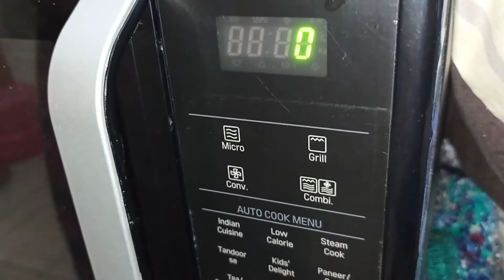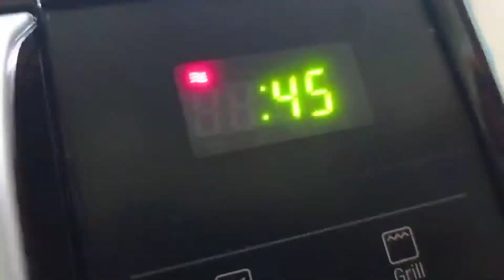🍛🍛Idli in Micro Oven in 3 minutes🍛🍛|How to prepare Idli in micro Oven|Joshika Kitchen